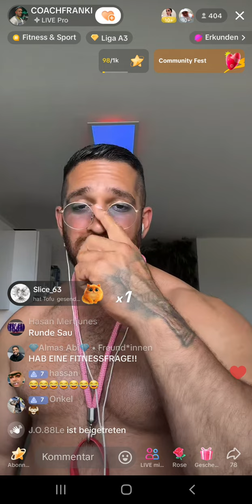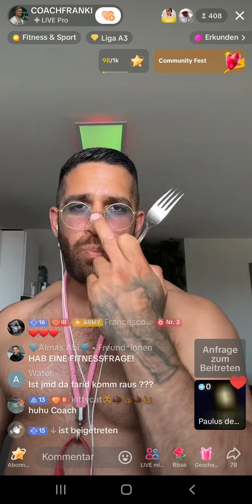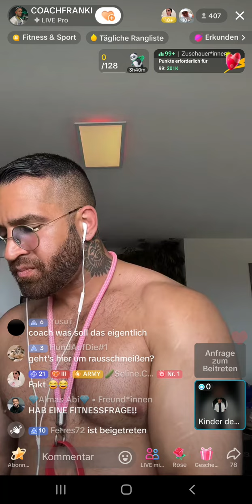UNSERE WELT? Coachfranki gibt einen spitzen Tipp nach dem anderen